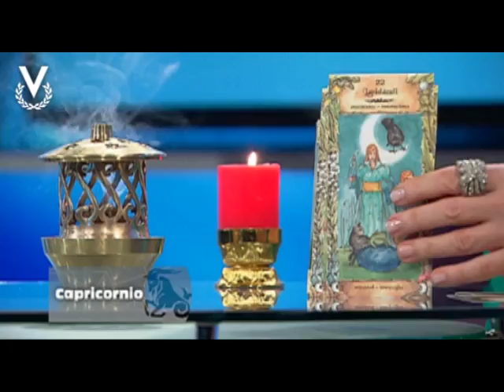Y Los Astros Serán Propicios - Capricornio - 14/08/2018